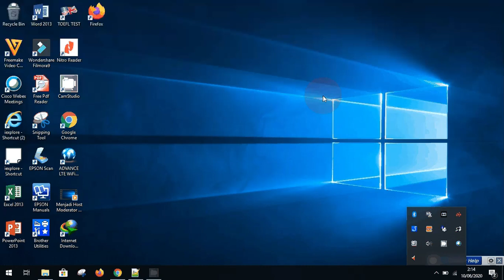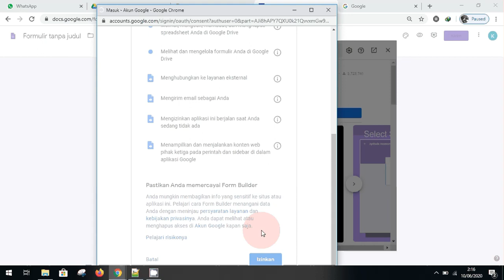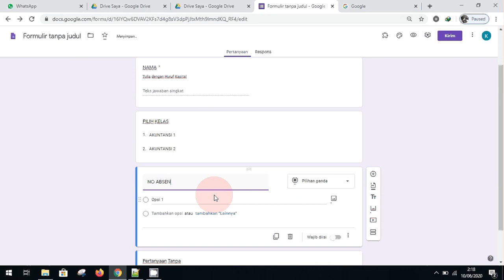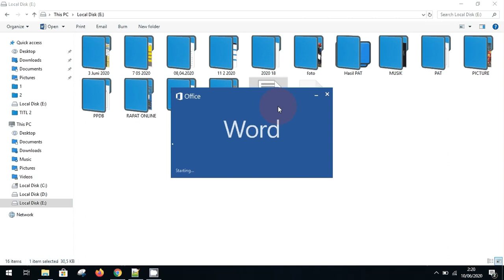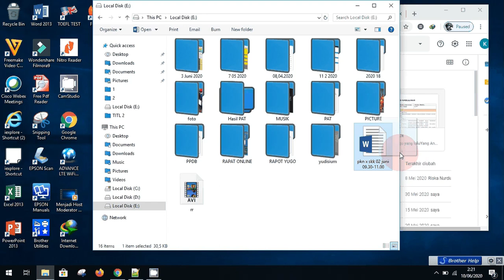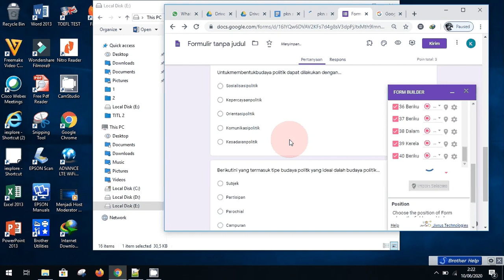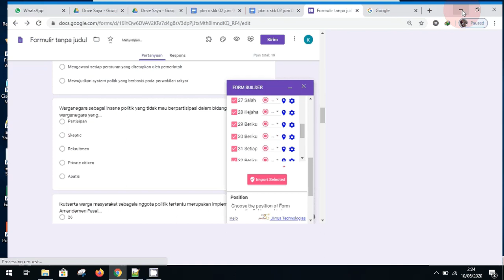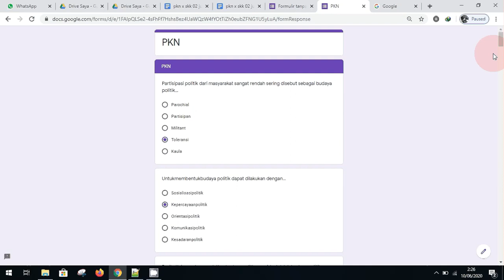CARA UPLOAD SOAL DENGAN GOOGLE FORMULIR BUILDER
JANGAN LUPA SUBSRIBE GAESS SALING MEMBANTU
 dengan mudah, praktik, cepat, tanpa ribet,  dari file word ke google formulir dan hemat waktu